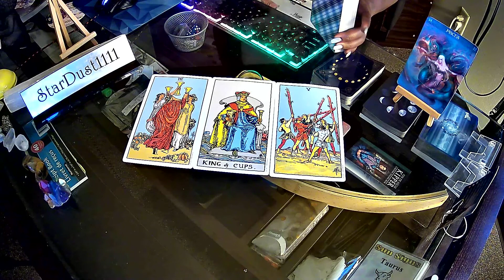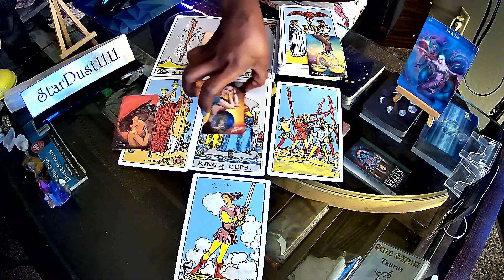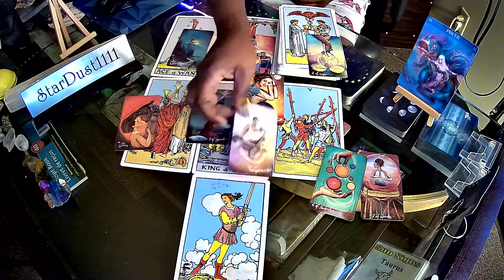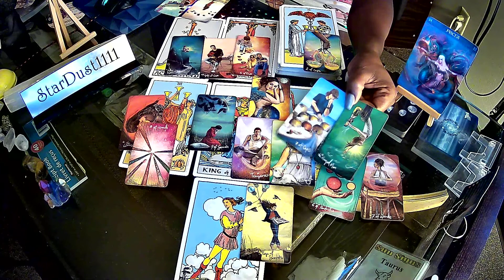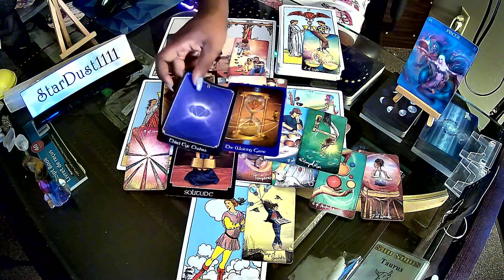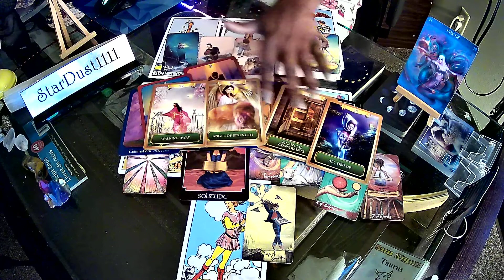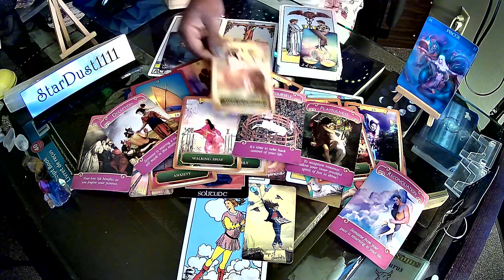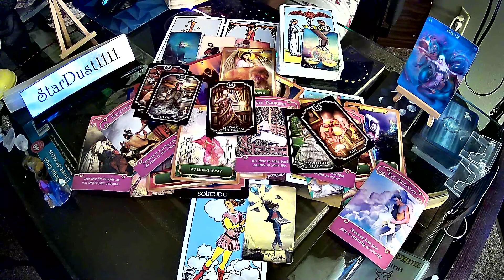Pisces/ Stalker Alert 👀, Free Yourself, It's Time To Take Back Control Of Your Life.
15-Min Video Reading $30.00
30-Min Video Reading $60.00

15-Min Video Reading $30.00
30-Min Video Reading $60.00